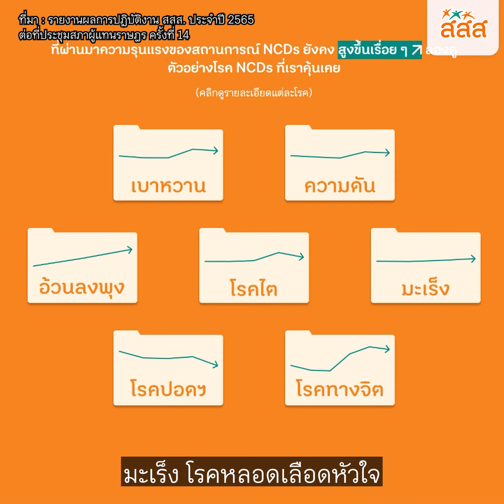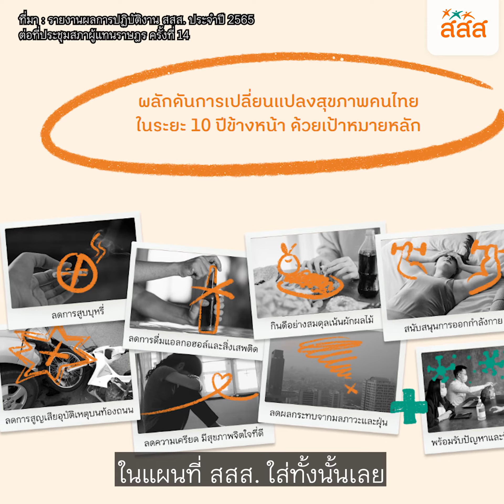สสส. ทำเยอะเกินไป !? ทำไมต้องครอบจักรวาล !!